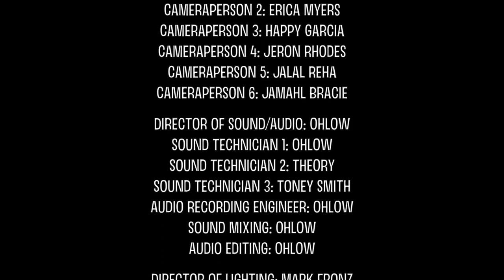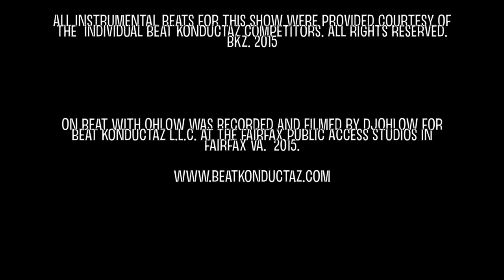14JDILLA The Beat Konductaz 4th Annual Dj/Producer Head to Head Competition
BEAT KONDUCTAZ
Presents
a DJOHLOW production
a Redd Kodiak film

14JDILLA: By The J Dilla Foundation, Universal Zulu Nation, MUVE and Beat, Rhymes & Relief

The Beat Konductaz 4th Annual
Dj/Producer Head to Head Competition

Task2 " One Man Army"

On Beat with OHLOW

Hosted by:
Lord Betta
CC Vibez

Competitors:

Kount Fif

1st Spawned

Krayola

Early Reed

Prometheus & MIDAS as Clique Tracks

Choppy Chop

Unown

Competition Judges:

Ma Dukes (The J Dilla Foundation)

Toney Smith (The J Dilla Foundation)

Methuzulah (Universal Zulu Nation)

Omar Al-Chaar (Beats, Rhymes & Relief)

THEORY (Beat Konductaz)

Mike P. (MUVE)

Performing  Artist:

ft djTHEORY (A.R.K. Ent.)

Live  Art by:

Mike P. (MUVE)

Travis (MUVE)

NaTuRaL e (TRN)

Edited by: DJOHLOW

Casted by: OHLOW

Dir of Photography: Mark Fronz
Camera Manager: Mark Fronz
CameraPerson 1: Mark Fronz
Cameraperson 2: Erica Myers
Cameraperson 3: Happy Garcia
Cameraperson 4: Jeron Rhodes
Cameraperson 5: Jalal Reha
Cameraperson 6: Jamahl Bracie

Director of Sound/Audio: OHLOW
Sound Technician 1: OHLOW
Sound Technician 2: THEORY
Sound Technician 3: Toney Smith
Audio Recording Engineer: OHLOW
Sound Mixing: OHLOW
Audio Editing: OHLOW

Dir of Lighting: Mark Fronz
Lighting Assistant: Christine Tebazile

Set Designer: Mark Fronz
Set Designer Assistant: Christine Tebazile

Dir of Stage: OHLOW
Stage Manager: Mark Fronz

Executive Producer: OHLOW
Produced by: DJOHLOW
Written by: DJOHLOW
Directed by: ReddKodiak

The J Dilla Foundation
Scene Art Studios
Beats Rhymes & Relief
MUVE Clothing & Design
Top Rhyming Noodles
Universal Zulu Nation
Guerrilla Republik
Beat Konductaz

All instrumental beats for this show were provided courtesy of The  Individual Beat Konductaz Competitors. BKz. 2014

On Beat with Ohlow was recorded and filmed by DJOHLOW for Beat Konductaz L.L.C. at the Fairfax Public Access Studios in Fairfax Va.  2015.